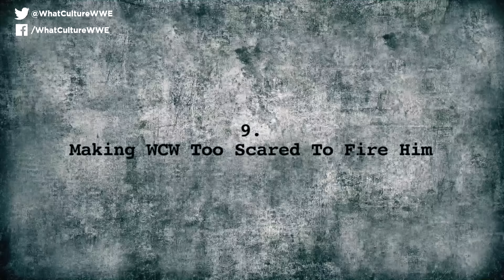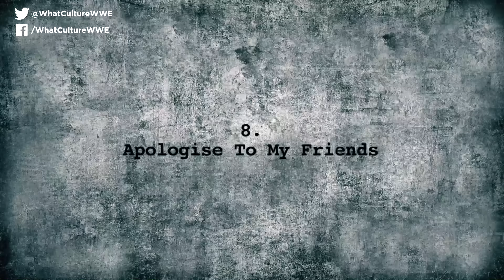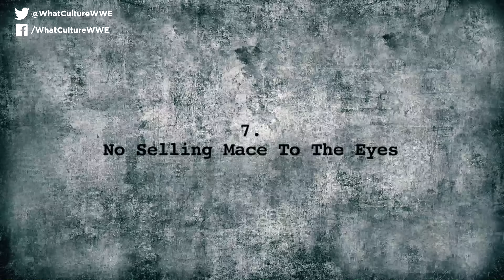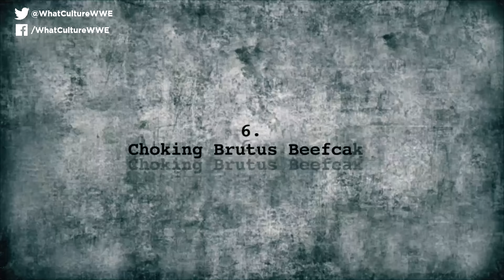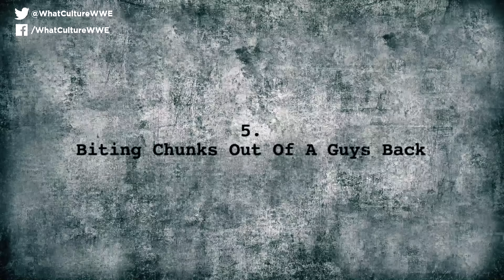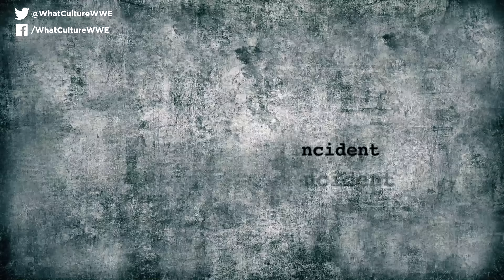10 Wrestling Stories That Prove Haku Is Badass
10 stories about the most badass wrestler of all time. We are sorry about the Bullet Club Block Party Haku. Please don't hurt us.